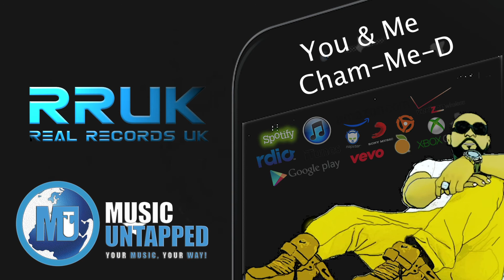You & Me by Cham-Me-D (Audio Promo)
Visuals By Music Untapped